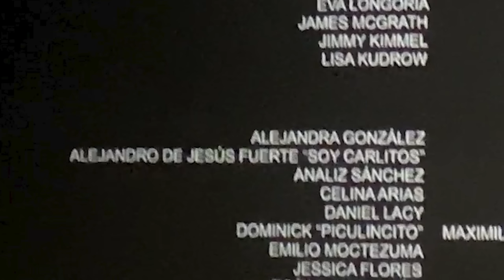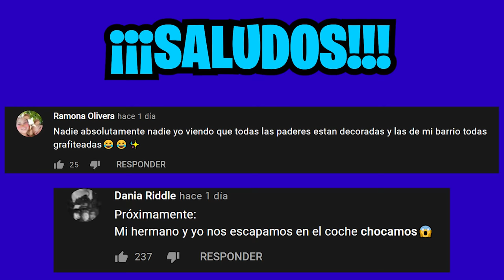HICE LA VOZ DE UN PERSONAJE EN UNA PELICULA! (Jefe en Pañales 2: Negocios de Familia)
Gracias por todo su apoyo¡ porfa si no estas suscrito hazlo¡, me ayudarias mucho.
cada que suba video dare corazones a los primeros 20 comentarios, asi que esten pendientes, LOS QUIERO¡
INSTAGRAMS
Guarura: @el.matz.og
Carlitos: @soycarlitoz
VECITIENDA OFICIAL:
esta temporalmente en pausa. Esperen los nuevos productos¡